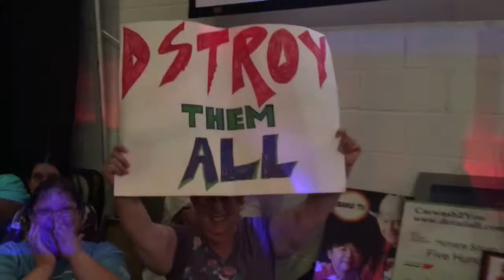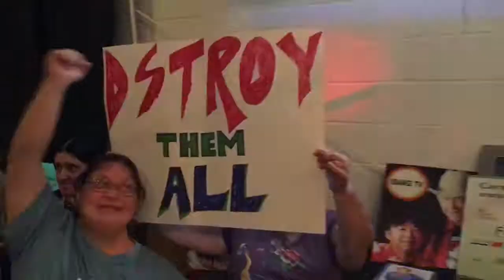Dory Funk & !BANG! TV - Cody Hendrix vs JRob the Destroyer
Professional Wrestling from the !BANG! TV Sound Stage in Ocala Florida.